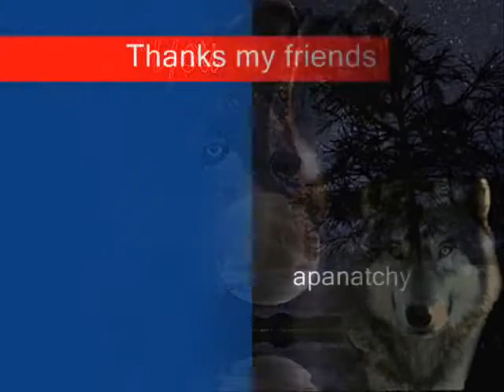இڿڰۣ White Spirits இڿڰۣ